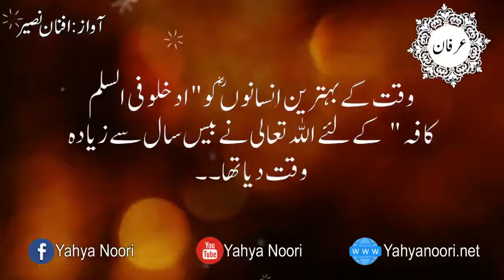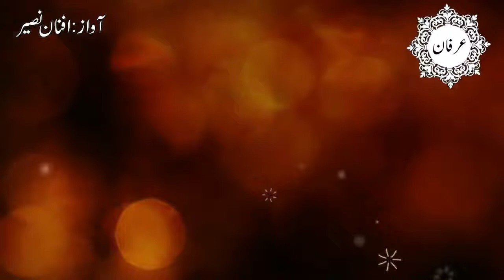Zameen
Aaj aapne kya seekha?